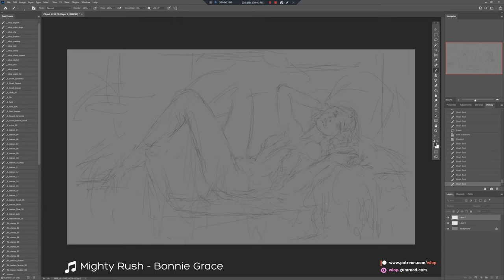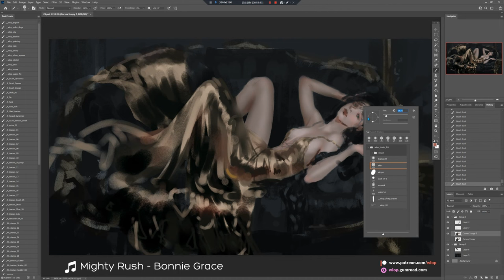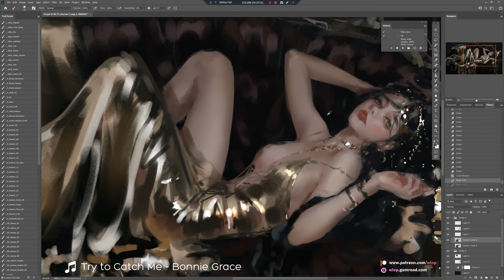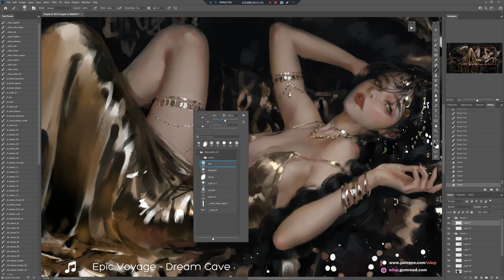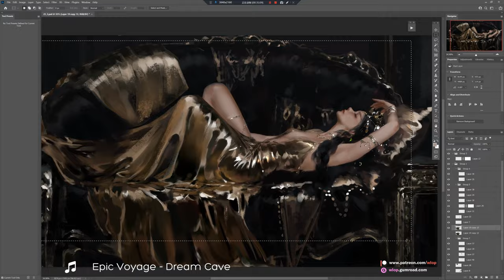Photoshop painting process - Golden